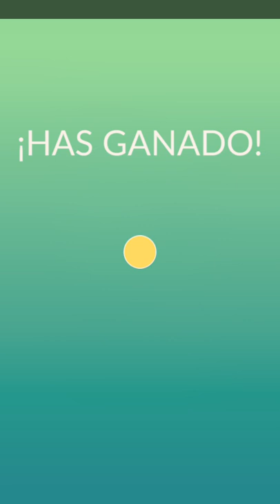Rayquaza Duo - Quilmes Oeste Go (100Secs)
NahueC137 - eltanoezio